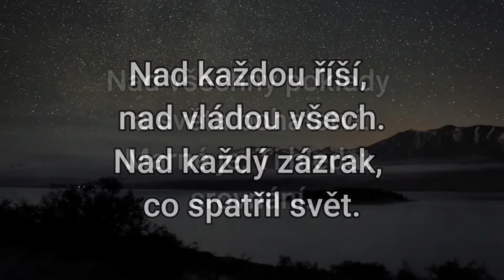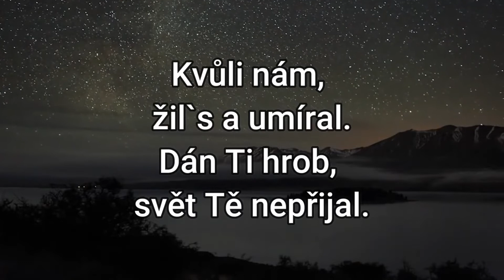Bůh zachrání svůj lid!!! (Ester 4:14) 6.3.2022 Roman Klusák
text z kázání:
14Vždyť jestliže budeš v této době zarytě mlčet, úleva a osvobození povstane Judejcům z jiné strany, ale ty a dům tvého otce zahynete. Kdo ví, zda jsi nedosáhla královského stavu pro chvíli, jako je tato.